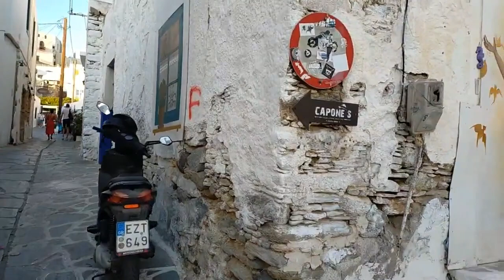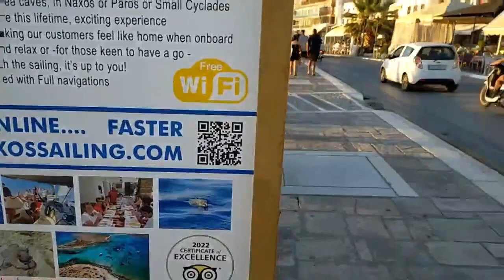Naxos Tour - Greece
Walking tour of Naxos at sunset.
Recorded from live streaming platform September 2022